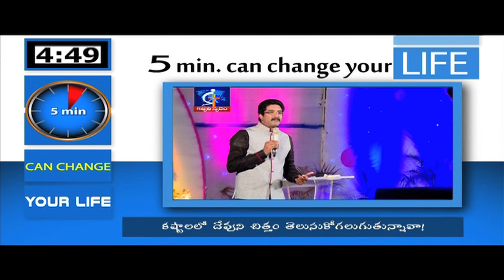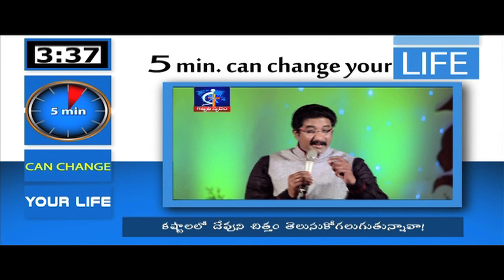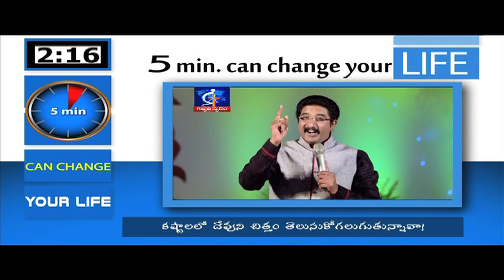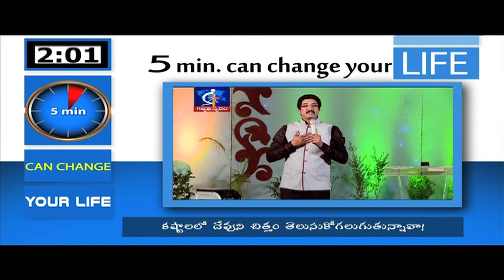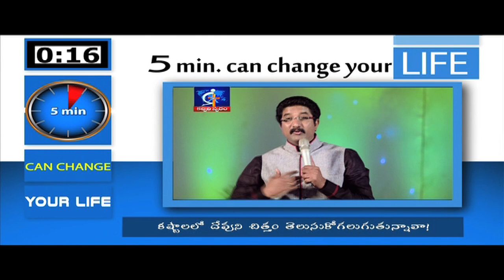Are you able to know GOD's will in troubles!